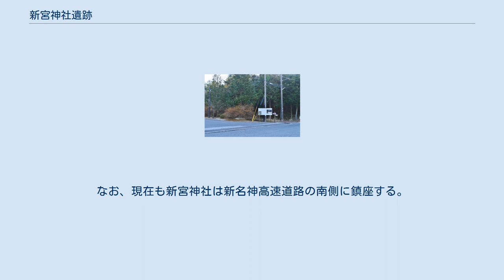新宮神社遺跡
紫香楽宮跡 」 新宮神社遺跡 紫香楽宮跡新宮神社地区 説明板 新宮神社遺跡（しんぐうじんじゃいせき）または紫香楽宮跡 新宮神社地区（しがらきのみやあと しんぐうじんじゃちく）は、滋賀県甲賀市信楽町黄瀬（きのせ）にある古代道路遺跡。
国の史跡に指定されている（史跡「紫香楽宮跡」のうち）。
 奈良時代に聖武天皇が営んだ紫香楽宮（信楽宮/甲賀宮）の関連遺跡で、鍛冶屋敷遺跡と宮町遺跡の間に位置する。
 新名神高速道路の本線工事中に発掘され、2001年2月に滋賀県教育委員会と信楽町教育委員会が旧日本道路公団（JH）に保存を要請、2001年11月28日に両教育委員会とJHが信楽ICのランプ橋脚計3本を東に20mずつ、遺跡西側の本線にある紫香楽橋の橋脚2本を東に10mずつずらすことで合意した。
これにより遺跡の喪失を免れることができたが、工費が4000万円増加し、工事の着工も1年遅れている。
 2002年（平成14年）の滋賀県甲賀市・鍛冶屋敷遺跡調査の結果では、掘立柱建物三棟のほか、橋脚遺構と2本の道路遺構を発見。
この道路遺構は朱雀路、掘立柱建物は朱雀路を管理する役所の付随施設であったと推考されている。
 遺跡域は、2010年（平成22年）に鍛冶屋敷遺跡・北黄瀬遺跡とともに国の史跡「紫香楽宮跡」に追加指定され、2015年（平成27年）に一部が追加指定されている。
なお、現在も新宮神社は新名神高速道路の南側に鎮座する。